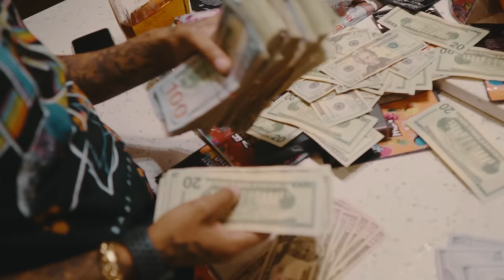SPOTEMGOTTEM - Attic (Official Video)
Directed By: @DanceDailey